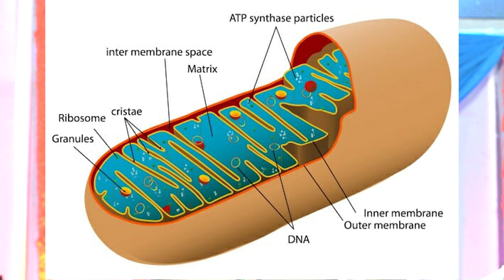DNA లో దేవుని రహస్యం | డి.ఎన్.ఎ లో దేవుని రహస్యం | Rajahmundry Meetings | Day 1 | Dr.Santosh Kumar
DNA లో దేవుని రహస్యం | డి.ఎన్.ఎ లో దేవుని రహస్యం | Bible Messages | Dr.Santosh Kumar |